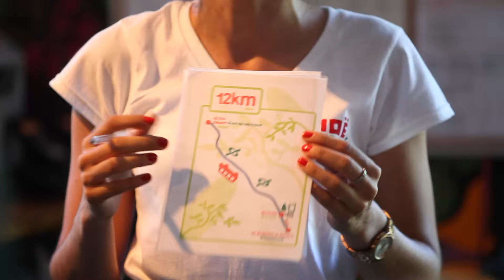Balade en canoe, explications de la journée en canoe - 05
Balade en canoe, explications, conseils, équipements et parcours de la journée chez Kayapuna.

Avant le départ pour votre balade en canoe, nous vous expliquons le déroulement de votre journée de canoe sur l'Hérault. Quels sont les équipements fournis avant de partir sur l'eau ? Comment se déroule la journée ? Où et comment récupérer votre voiture après la descente en canoe ?

Dans cette vidéo, voici quelques explications et conseils avant de monter dans votre canoe kayak.